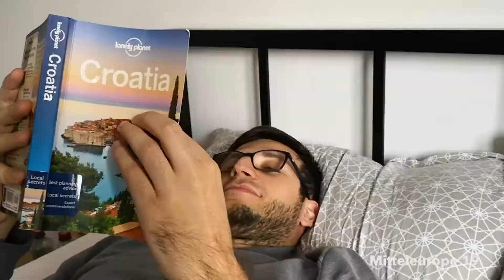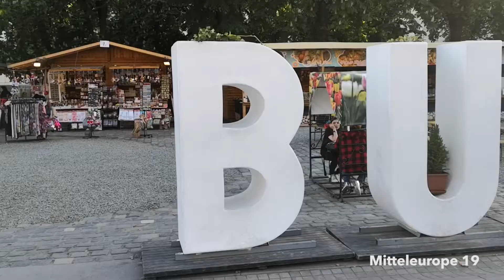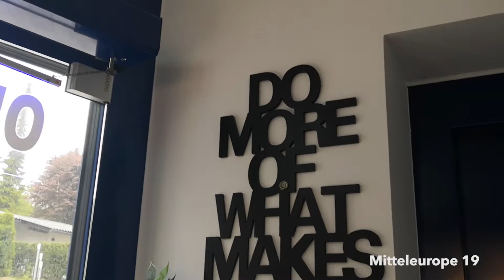Mitteleurope 19 - Alive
Una V-Strom 650 attraversa Slovenia, Croazia, Ungheria, Slovacchia e Austria in un tour alla scoperta dell'impero asburgico.
Feel alive!
SONG: Alive - Krewella